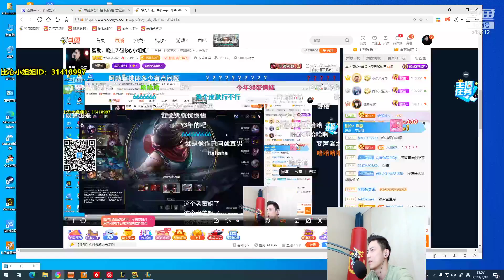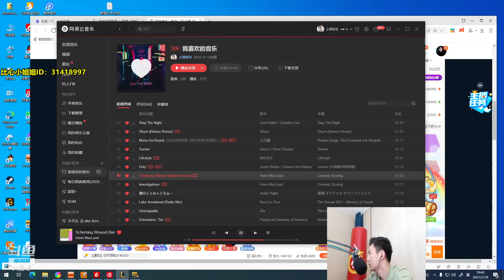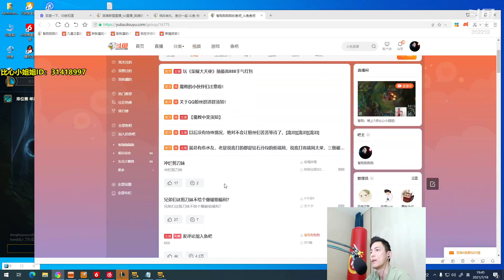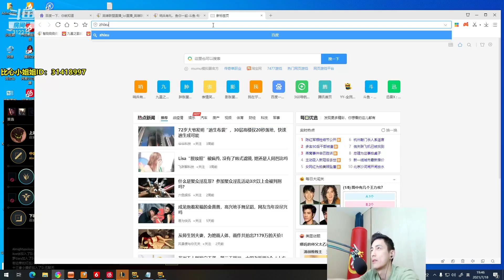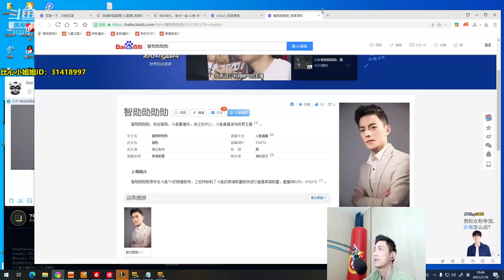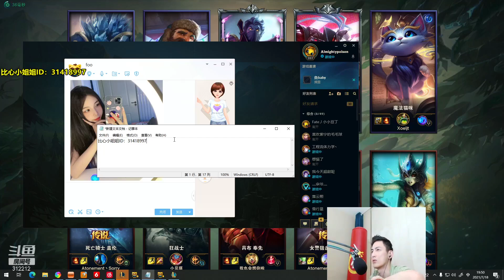【智勋】和小姐姐双排，敢问在座各位谁不喜欢这种可爱妹妹？